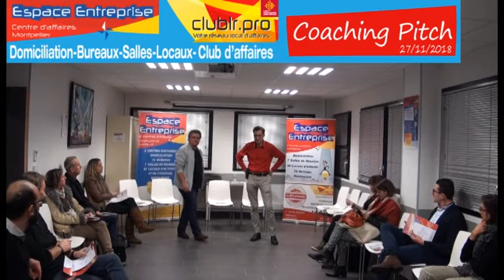Coaching pitch - Novembre 2018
Coaching pitch - Novembre 2018 By Club LR

Espace Entreprise Millenaire :

ADRESSE : 199 Rue Hélène Boucher, 34170 Castelnau-le-lez

Espace Entreprise Garosud :

ADRESSE : 48 rue Claude Balbastre, 34070 Montpellier

N’hésitez pas à vous abonner et activer la cloche de notification pour ne rater aucune vidéos Jean-Luc Cohen Rimbaud a proposé une formation : « L’outil Théâtre au service de la prise de parole ». Au programme divers animations (jeux, sketchs, prise de parole en publique...).